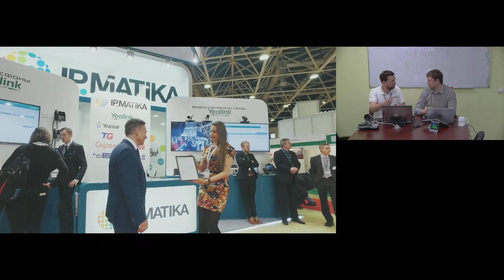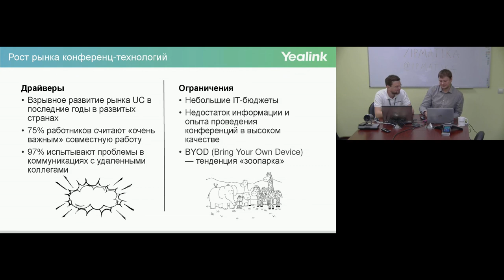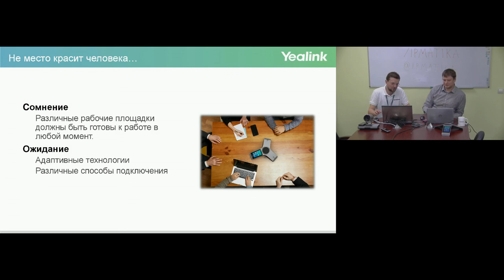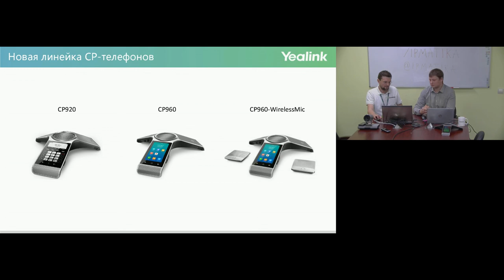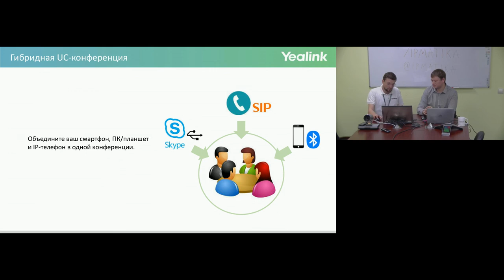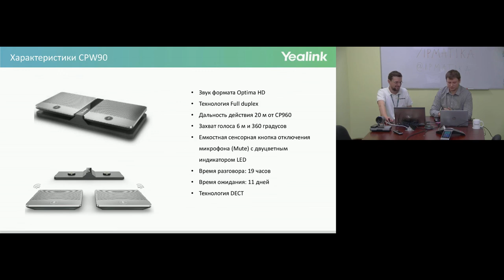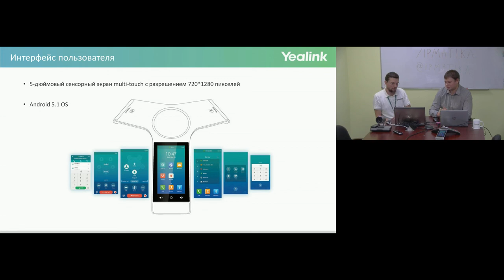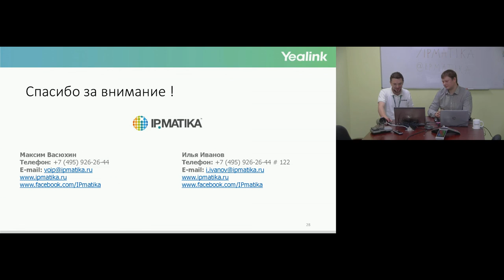Максим Васюхин и Илья Иванов рассказывают о новом IP-конференц-телефоне Yealink CP960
Компания "АйПиМатика" представляет в России Yealink CP960 — конференц-телефон корпоративного уровня для переговорных комнат и залов среднего и большого размера.